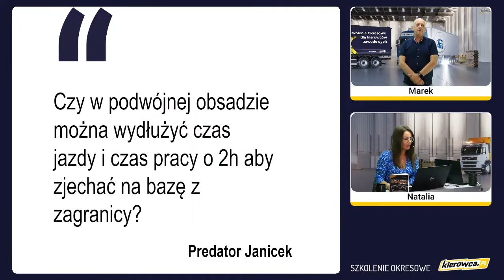Czy w podwójnej obsadzie można wydłużyć czas jazdy i pracy o 2h aby zjechać na bazę z zagranicy?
00:00 - Czy w podwójnej obsadzie można wydłużyć czas jazdy i pracy o 2h aby zjechać na bazę z zagranicy?
00:09 - Tak, można.